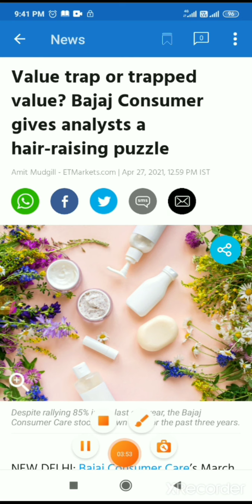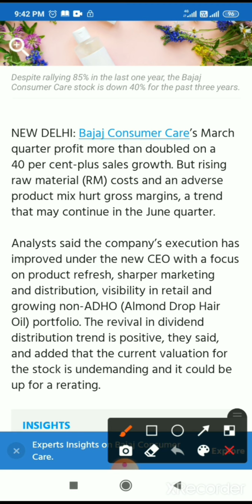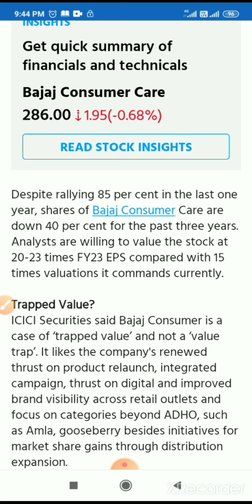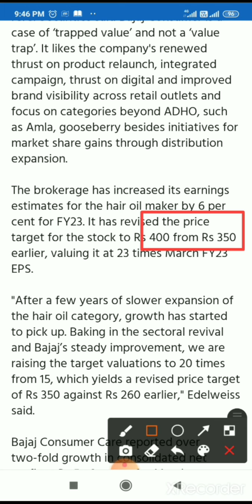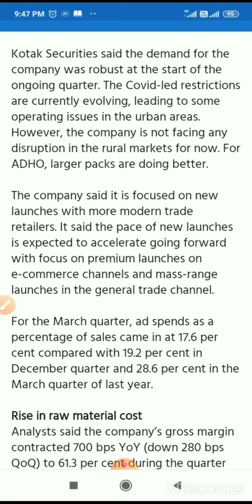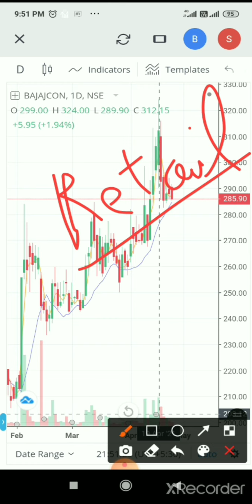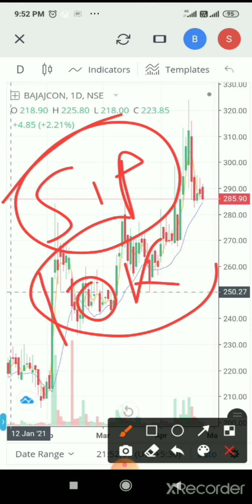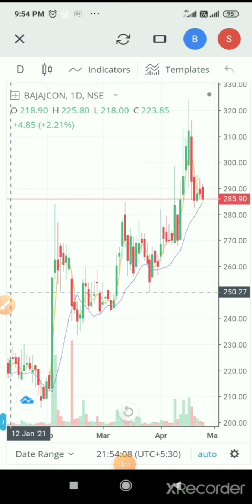TRAP OR NOT BAJAJ CONSUMER CARE, TARGET 400₹ ICICI SECURITIES